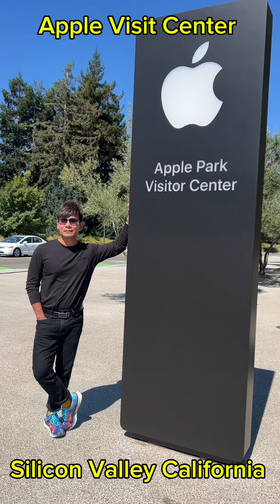Apple Park Visitor Center